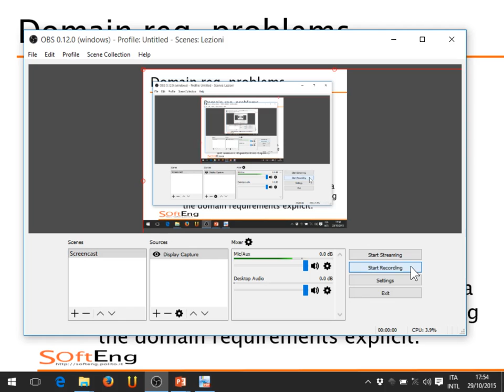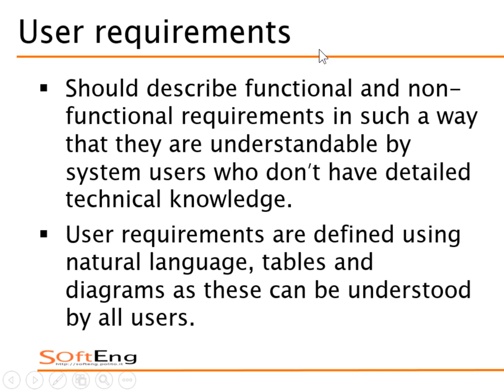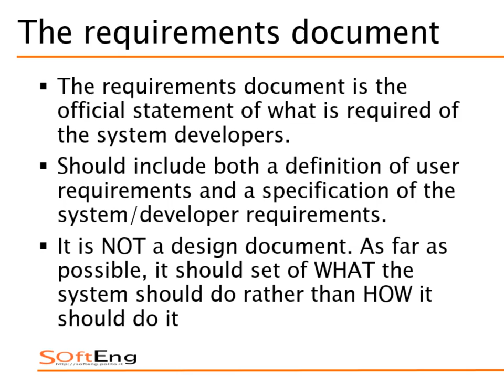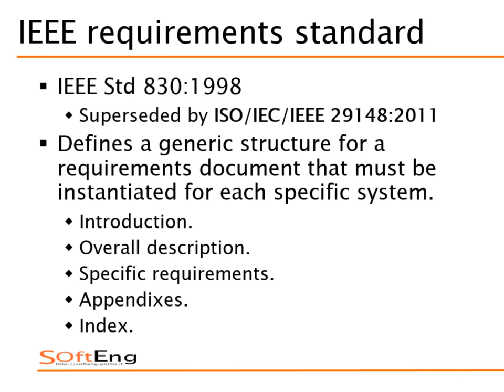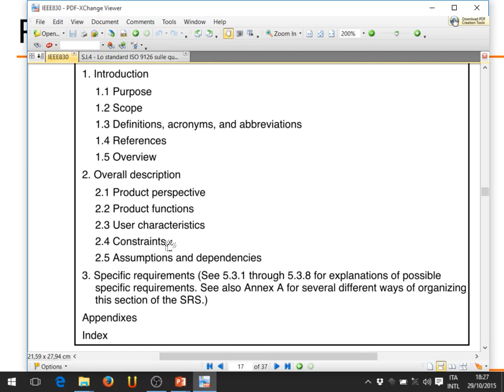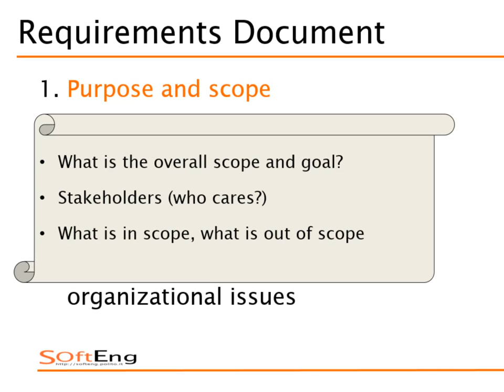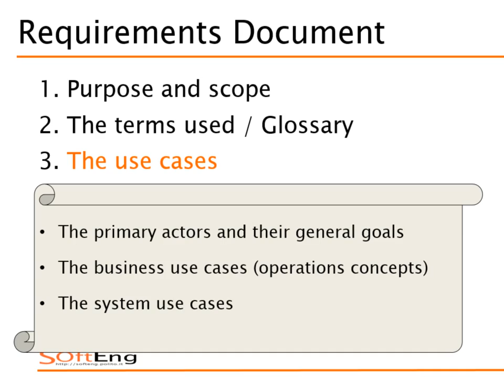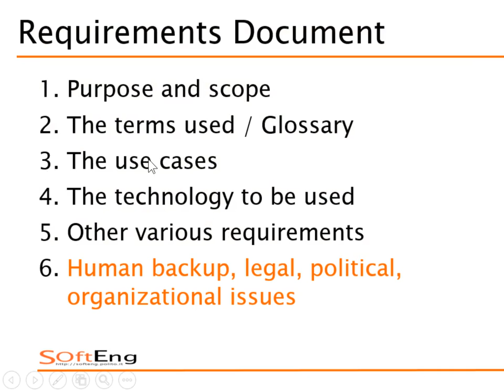Lezione 14 del 29/10/2015 - Sistemi Informativi Aziendali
Argomento: Il documento dei requisiti